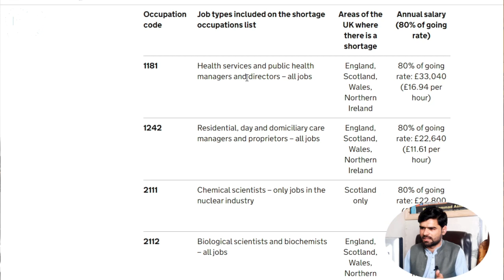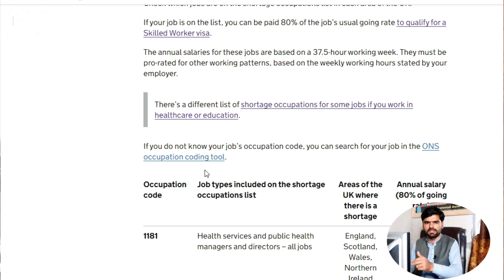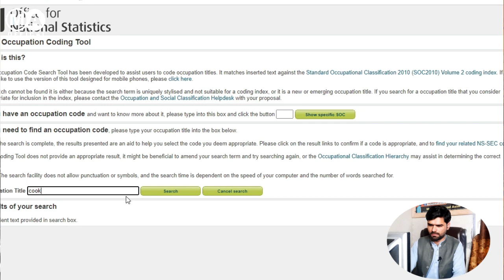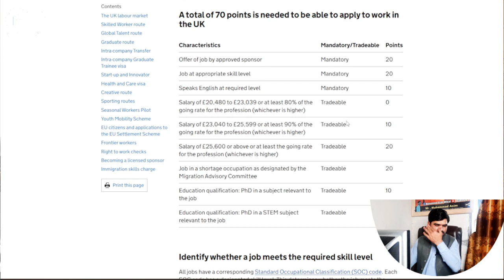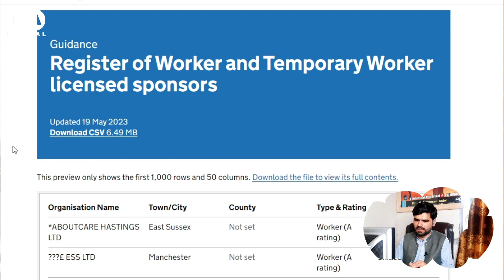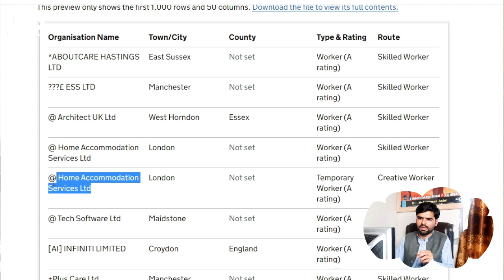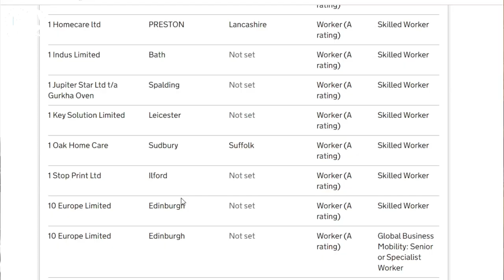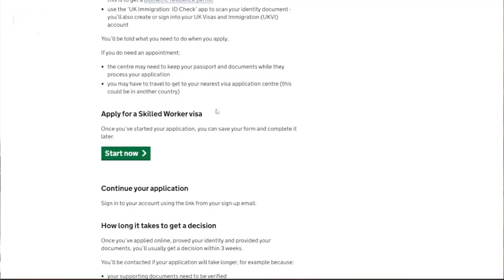UK Govt BIG Announcement | UK VISA Step-by-Step UK Visa Application Process" | Muhammad Asim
آب ہر شخص England کا ویزا حاصل کریں وه بھی بہت آسانی سے
برطانیہ جانے کی شوقین حضرات کی لیے بڑی خوشخبری | برطانیہ نے پاکستان کے لئے 32 کیٹگریز میں ویزا دینے کا اعلان کیا ہے | یہ ویزی حاصل کرنے لئے ویڈیو کو آخر تک دیکھے اور مکمل معلومات اور apply کرنے کا طریقہ جانئیں۔
UK Govt Big Announcement | England Visa Process
How to apply UK visa |

UK Visa Process as we decode the complex procedures and shed light on the newly implemented immigration policies. Brace yourself for an immersive experience as we unravel the mysteries, uncover hidden opportunities, and empower you with essential insights to navigate the evolving landscape of immigration. From understanding the impact of policy revisions to discovering key strategies for a successful visa application, this video is your compass to navigate the ever-changing tides of UK immigration. Join us on this groundbreaking voyage, where knowledge is power, and discover a world of possibilities that awaits you on British shores. Prepare to be informed, inspired, and ready to navigate the future of UK visas and immigration.

بیرونی ملک جانے کی شوقین حضرات یہ انٹرویو ضرور دیکھں | کہا جانا چاہئے، کونسہ ویزا لینا چاہئے، scam اور فراڈ سے کیسے بچھی | مکمل معلومات اس ویڈیو میں | آپنے دوستوں سے کے ساتھ بھی شیر  کریں۔

UK Visa Applications
Step-by-Step Journey Through the UK Visa Process
Guide to UK Visa Success"
UK Immigration 2023
Guide to Obtaining a UK Visa"
United Kingdom
how to apply uk immigration